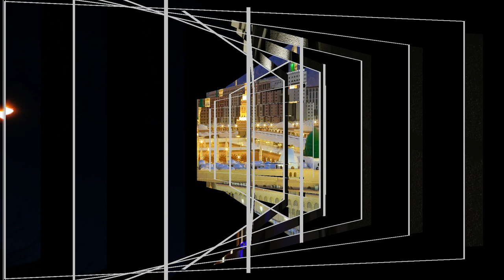Bu gece Kadir gecesi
Hz. Aişe (r.anha) Rasûlüllah (s.a.s)'e demiştir ki:

"Ey Allah'ın Rasûlü! Kadir Gecesi'ne rastlarsam nasıl dua edeyim?" diye sordum. Rasûlüllah (s.a.s):

"Allahümme inneke afüvvün tühıbbü'l-afve fa'fu annî: Allah'ım sen çok affedicisin, affi seversin, beni affet." diye dua et, buyurdu." (Tecrîd-i Sarih Tercemesi, VI, 314).

Ebû Hüreyre (r.a)'ın rivâyet etmiş olduğu hadis-i şerifte Peygamber Efendimiz (s.a.s) şöyle buyurmuştur:

"Kim Kadir Gecesi'ni, faziletine inanarak ve alacağı sevabı Allah'tan bekleyerek ibadet ve taatla geçirirse geçmiş günahları bağışlanır" (Buhârî, Kadir, 1).
KADİR GECESİ
 Gecelerin en feyizlisi Kadir gecesidir. Çünkü Kur'an-ı Kerim'de adi geçen tek gece Kadir gecesidir. İnsanlık için bir hidayet kaynağı olan son kitap Kur'an-ı Kerim bu gecede inmeye başlamıştır. "Şüphesiz, biz onu (Kur'an'ı) Kadir gecesinde indirdik. Kadir gecesinin ne olduğunu sen ne bileceksin! Kadir gecesi bin aydan daha hayırlıdır. Melekler ve Ruh (Cebrail) o gecede, Rablerinin izniyle her türlü iş için iner de iner. O gece, tan yerinin ağarmasına kadar bir esenliktir." (Kadir,97,1-5) Peygamberimizin rastladığı Kadir geceleri hakkındaki rivayetler arasında 27'nci geceye ait olan rivayet, alimlerin çoğunluğu tarafından tercih edilerek, bu gece Kadir gecesi olarak kutlana gelmiştir. Gece ile ilgili olarak Peygamberimiz şöyle buyurmuştur: “Kim, faziletine inanarak ve ecrini umarak Kadir gecesini ihya ederse geçmiş günahları mağfiret olunur." (Müslim, Salat, 25)